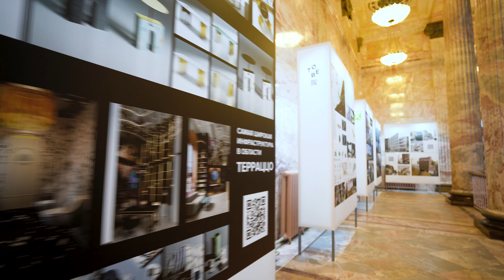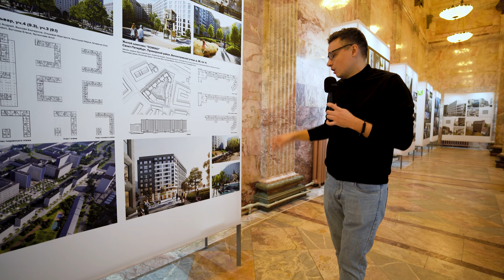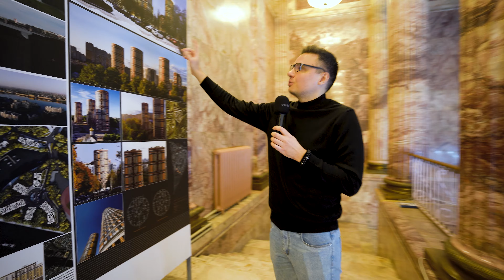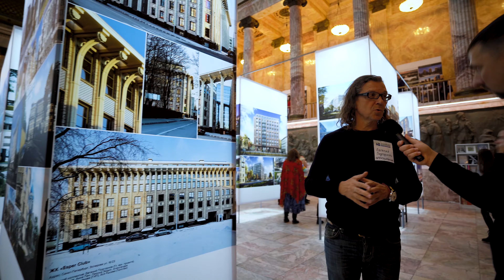Архитектурная биеннале - 2022 "Архитектура Петербурга" | Новостройки СПб | Элитная недвижимость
Архитектурная биеннале | Архитектура Петербурга | Новостройки СПб | Элитная недвижимость
VIII биеннале «Архитектура Петербурга» – площадка, собирающая  лучшие архитектурные мастерские Петербурга, градостроителей, критиков, урбанистов, специалистов по городскому планированию, экспертов по новостройкам, и просто  неравнодушных к архитектуре города.
Мы тоже посетили это мероприятие и обменялись мыслями о значительных событиях: о  выдающихся жилых проектах и качестве реализации архитектурных проектов.
Бесплатная персональная Консультация.

Новостройки СПб | Купить квартиру в СПб | Архитектура Петербурга
Элитная недвижимость СПб